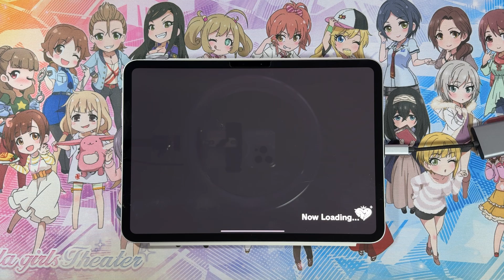【デレステ】OTAHEN アンセム -Massive New Krew Remix- / Master+ [2D/All Perfect]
FHD(1080p) / 60fps
2D  mode play